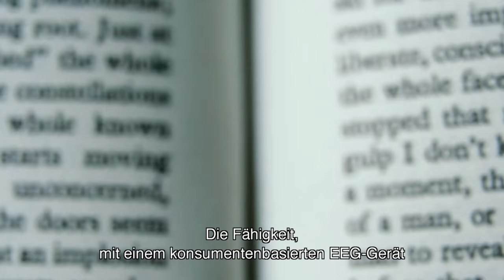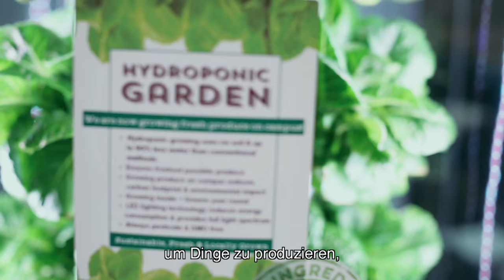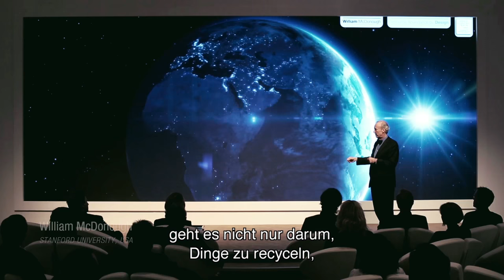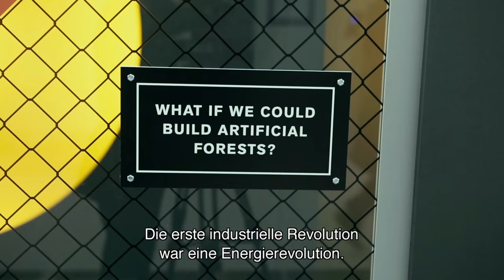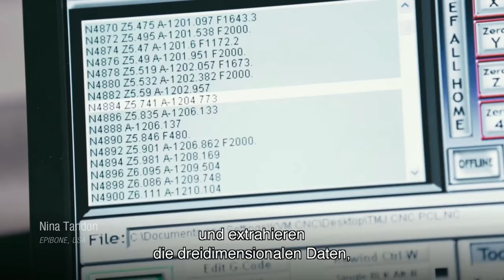Die Vierte Industrielle Revolution | Vollständige Fassung